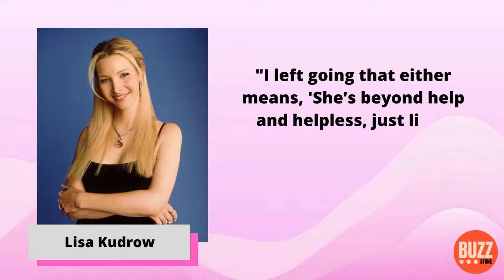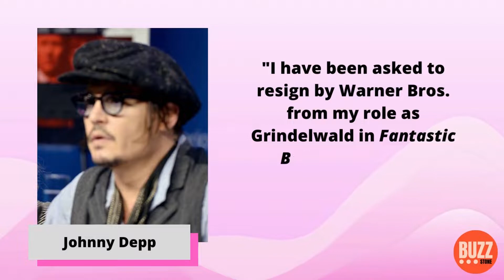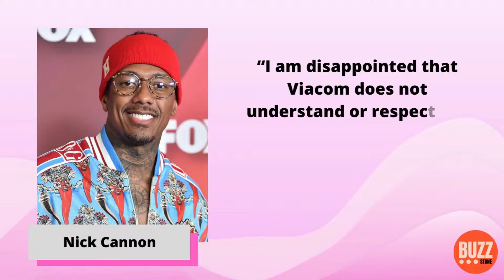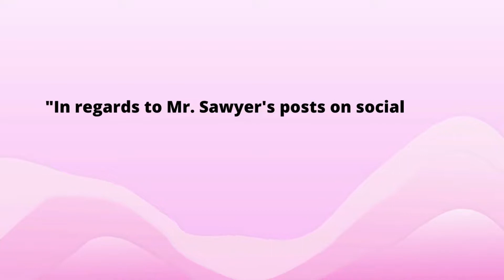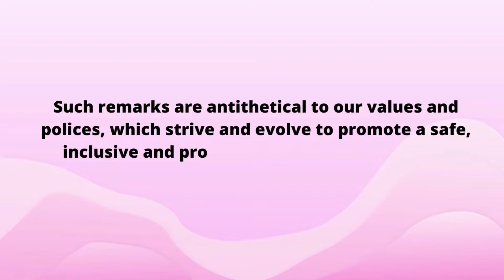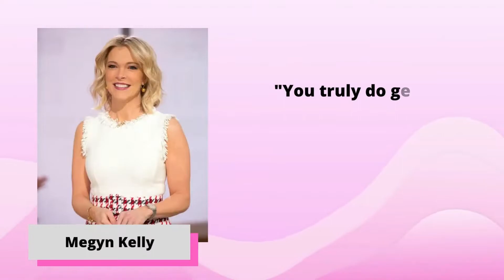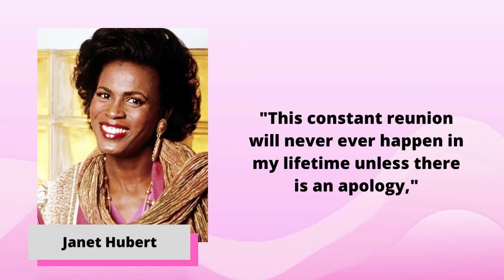Celebrities Who Were Fired From Jobs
It happens. Celebrities get fired, too. Sometimes, a celebrity gets fired from a movie or TV show because of some scandal or another, and sometimes the chemistry is just not right. Whatever the reason, it's actually not all that uncommon for celebrities to lose acting gigs even once they've already started filming. It can even happen to big-name, A-list actors, and while that often comes as a surprise to the public, the reasons are usually valid. Sometimes, though, it seems totally unfair — at least from the outside looking in.

Chapters:
0:00 Intro
1:06 Lisa Kudrow
1:57 Gina Carano
2:24 Johnny Depp
2:57 Nick Cannon
3:54 Dee Nguyen
4:38 Hartley Sawyer
5:24 Julianne Moore
6:03 Megyn Kelly
6:50 Matt Lauer
7:10 Kathy Griffin
7:43 Kate Walsh
7:58 Nicole Scherzinger
8:22 Janet Hubert
8:50 Snoop Dogg
9:05 Madonna